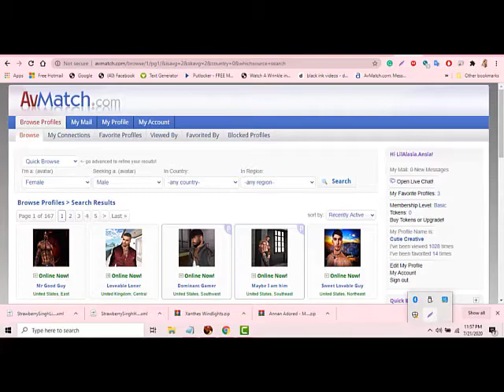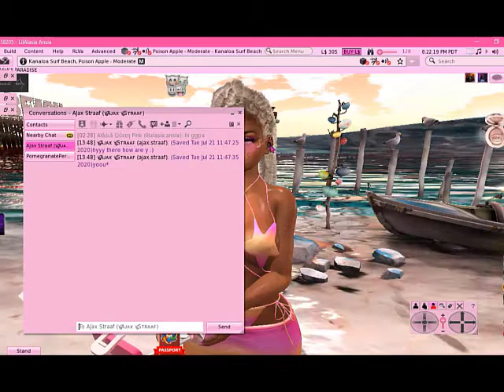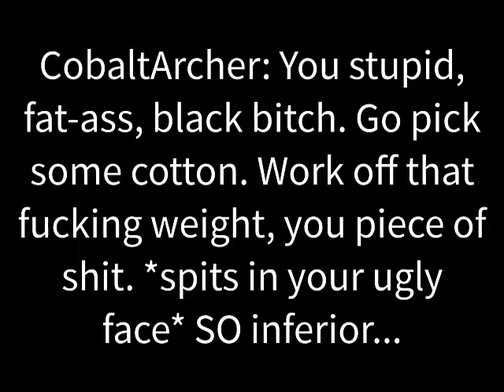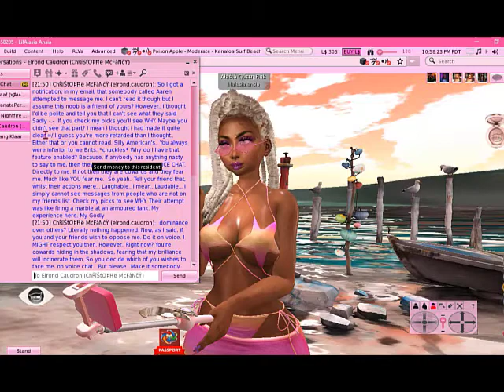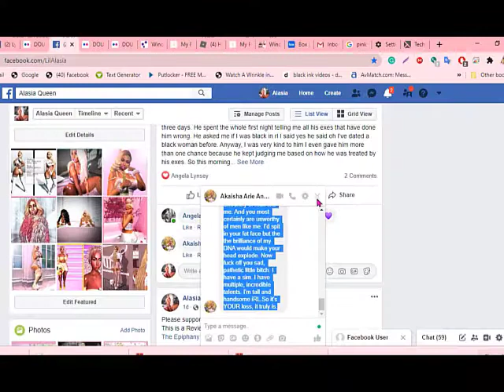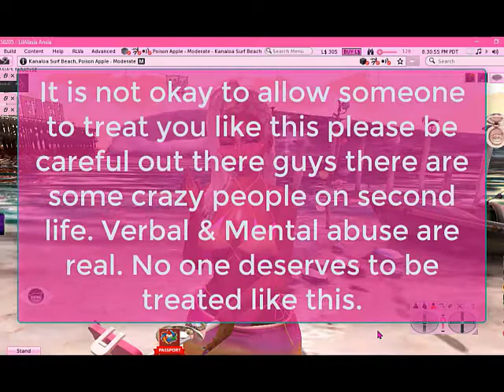STORY TIME MEETING SOMEONE FROM AVMATCH GONE SO WRONG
Second Life Story Time Avmatch dating app.

SECOND LIFE:                  IMVU:                                    ROBLOX:                           PUBG
Akaisha Anatra     ALASIAQUEENPINK             Princ3ssPinkPink              AlasiaQueen
Alasia Ansia

pink_pixelprincess.sl
ALASIAQP.SECONDLIFE

Akaisha Arie Anatra
Alasia Queen